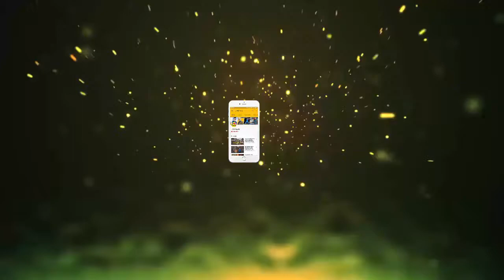12 साल की उम्र में घर से निकाली गई थी ये किन्नर, कभी थी ये...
12 साल की उम्र में घर से निकाली गई थी ये किन्नर, कभी थी ये...

भारत में किन्नरों की मुश्किल लाइफ किसी से छिपी हुई नहीं है। LGBTQ कम्युनिटी अपने अधिकारों के लिए लगातार संघर्ष कर रही है। ऐसे में दिल्ली के फोटोग्राफर जावेद सुल्तान ने ट्रांसजेंडर मॉडल निहारिका की लाइफ तस्वीरों के जरिए लोगों को दिखाई।
निहारिका का जन्म 1993 में नेहाल सिंह के रूप में हुआ था। 12 साल की उम्र में उसके पेरेंट्स को पता चला कि वो लड़का नहीं, बल्कि ट्रांसजेंडर है, तो उसे निकाल दिया गया। हाई स्कूल से निकाल दी गई निहारिका को तानों के अलावा लोग अपने से दूर ही रखते थे। उसने 12 की उम्र में ही आत्महत्या की कोशिश की थी, लेकिन बच गई। कुछ समय बाद, निहारिका की मुलाकात सोशल एक्टिविस्ट कृष से हुई, जिसने निहारिका को डिप्रेशन निकलने में मदद की। कृष ने पिता की तरह निहारिका की मदद की और उसने ही निहारिका नाम भी दिया।
न नहीं था सफर
निहारिका को शुरुआत में सेक्स वर्कर बन जिंदगी गुजारनी पड़ी थी। बाद में निहारिका ने सेक्स चेंज करवाने के लिए सर्जरी करवाई। 2011 में पिता की मौत के बाद निहारिका ने अपनी दो बहनों और मां का ध्यान रखना शुरू किया। उन्होंने फैशन मॉडल के तौर पर काम की शुरुआत की।
लवर के साथ रहती हैं निहारिका
शुरुआत में निहारिका को काफी समस्याओं का सामना करना पड़ा। लेकिन आज बतौर मॉडल उनका करियर काफी अच्छा चल रहा है। उनकी पर्सनल लाइफ भी काफी अच्छी चल रही है। निहारिका दिल्ली में ट्रांसपोर्ट बिजनेस करने वाले अंकुश के साथ रहती हैं। अंकुश के परिवार वालों ने दोनों का रिश्ता कबूल कर लिया है। अब दोनों साथ ही दिल्ली में रहते हैं।